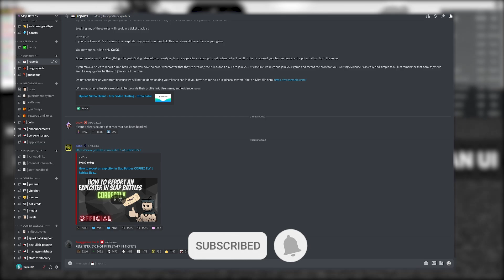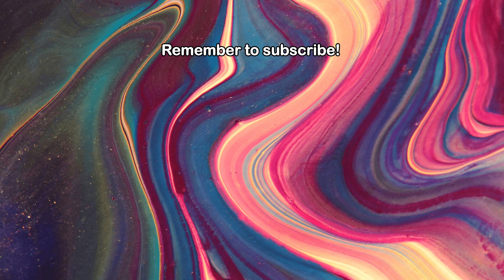How to get unbanned [OUTDATED] | Slap Battles (Roblox)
0:00 - Intro
0:12 - Chances of being unbanned
0:19 - Eligibility to appeal in case of correct ban
0:54 - In case of false ban
1:07 - Where to submit appeal
1:21 - How to appeal
1:48 - Result
2:15 - Banned form the Slap Battles Discord
2:50 - Outro